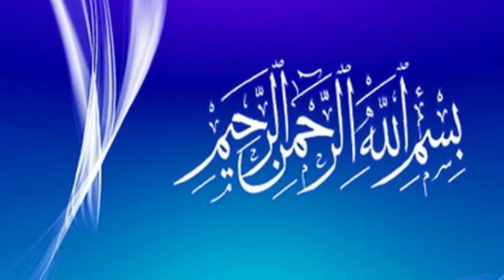Hira Mani robbed at gunpoint outside her home in KHI | today Hira Manni Gunpoint Robbed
Popular Actress Hira Mani Gets Robbed At Gunpoint | today Hira Manni Gunpoint Robbed